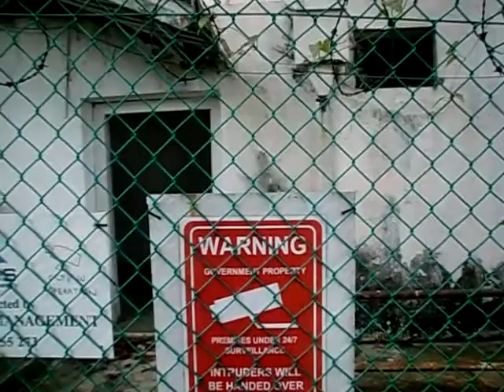Old Changi Hospital- Day Visit @ Halton Rd side entrance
A n00b video journal of our recent Saturday afternoon activities in OCH.
Video was taken at dusk from around 6:30-7:00pm. Too chicken to go at night.

Cept for my stupid voice, no paranormal activity was observed, though if you think you've spotted something I missed, feel free to shout out.

Place is now graffiti free, but completely fenced up and lined with AETOS security cameras. As a result, we weren't able to go inside for any shots, since we didn't want to get arrested... or kena raped by angry hantus.

On a side note I'd hate to be the AETOS officer surveiling those cameras. Though it would be pretty interesting to take a look at those surveillance tapes...